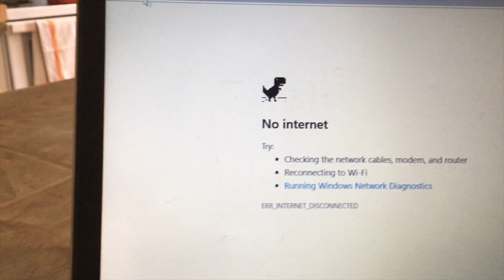Party!!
We had an awesome party!